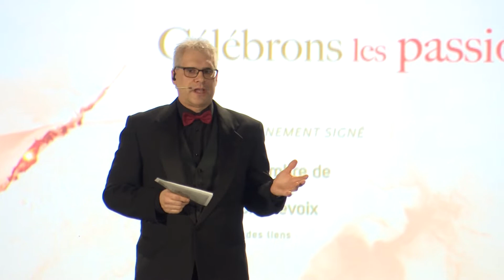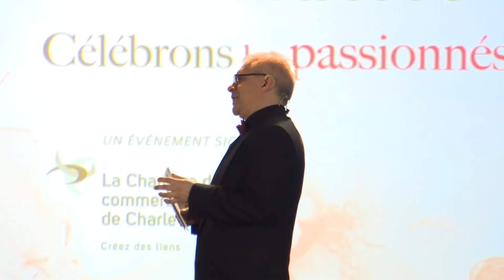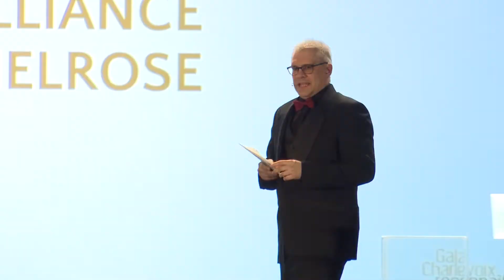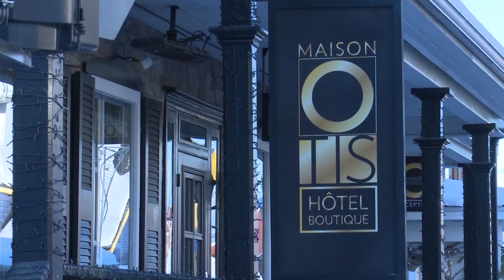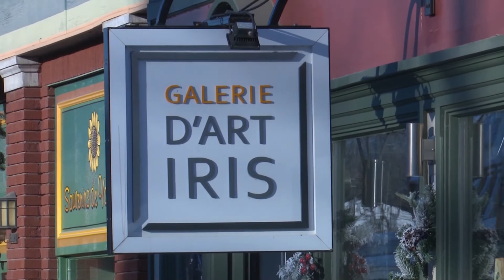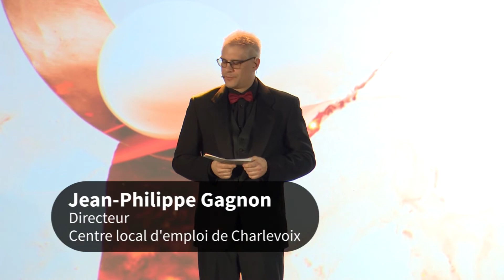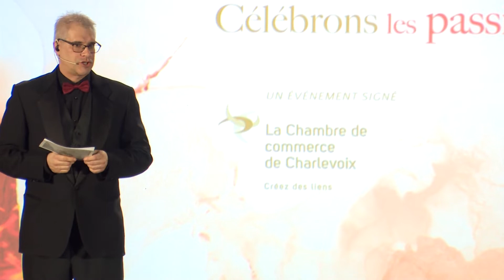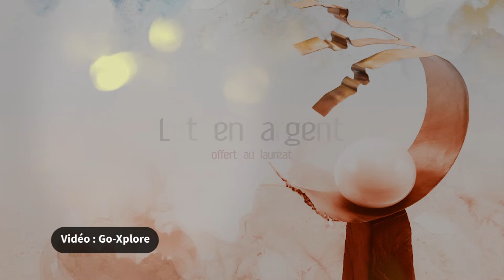Gala Charlevoix Reconnaît 20200130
Gala Charlevoix Reconnaît